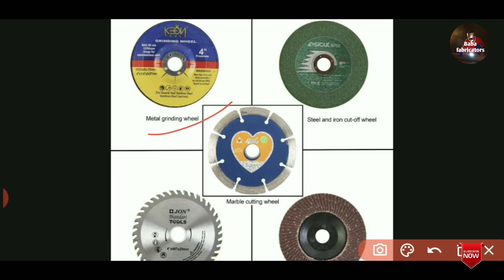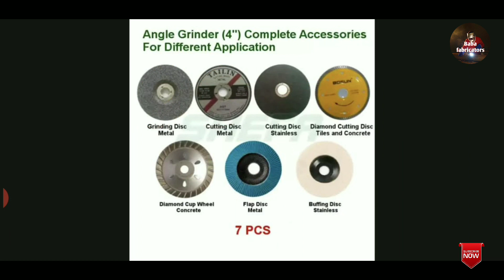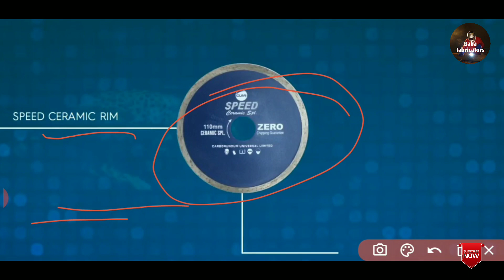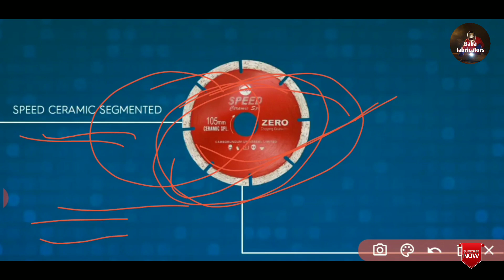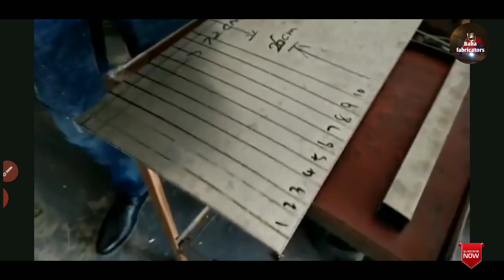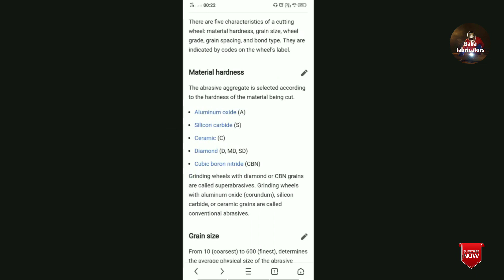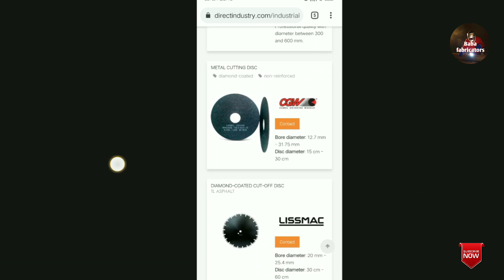(cutting Discs)TATASHAKTEE अब आप भी जानिए की फैक्ट्री में कैसे बनते हैं कटिंग metal Discs.👍💓💞💕💪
Hii
friends
नमस्ते 🙏🙏
and do not forget 👍like &👉 share.

हमारे👩‍🚒 चैनल में आप बिजनेस संबंधित काफी वीडियो देख पाएंगे।
Best cutting Discs in फ्लिपकार्ट

Amazon cutting Discs

Tata SHAKTEE